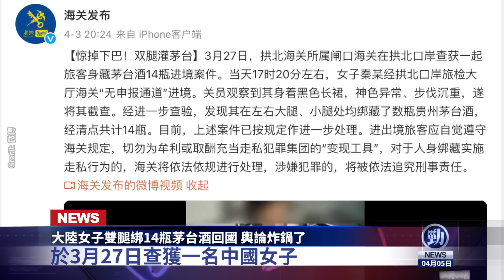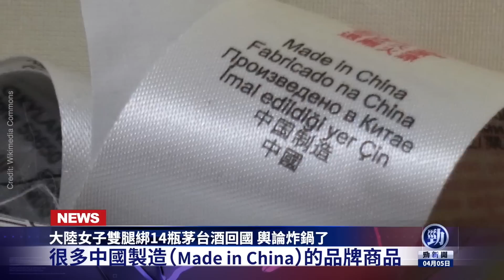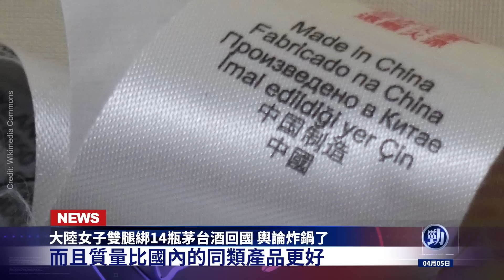李強和韓正上演驚悚戲碼！爆李鐵前12天逼瘋調查人員！第13天被剃光頭髮後全招了！